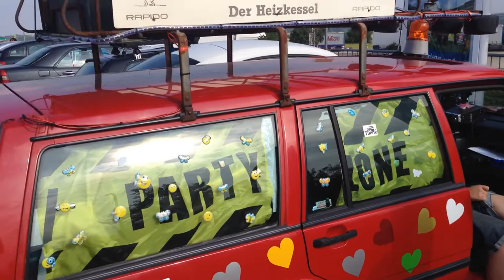Carbage Run 2014 zomer - team Pilsmeister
feestje aan de pomp met team Pilsmeister op de FM!